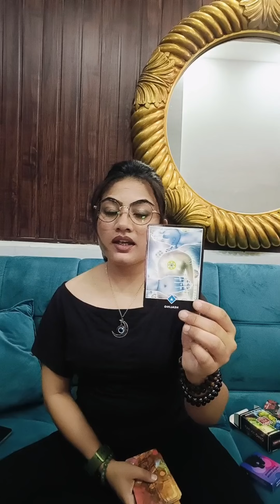🔮🧿Divine messages, आपके दुश्मन का भांडा फूटने वाला है । 🌙✨